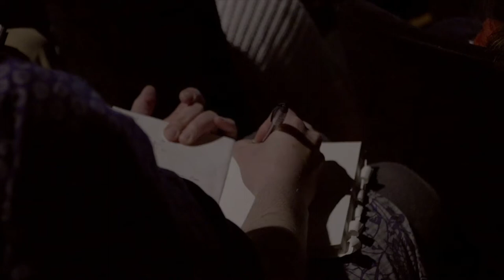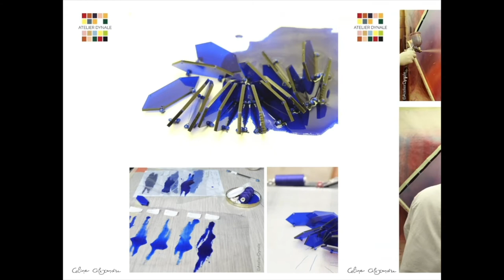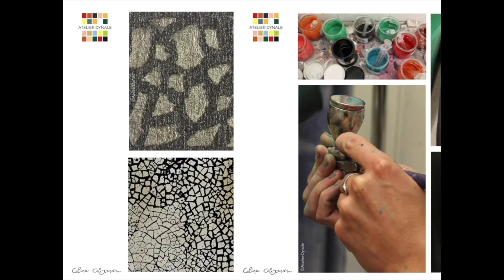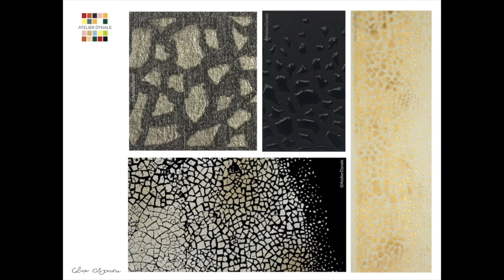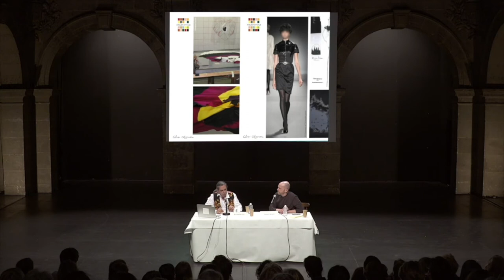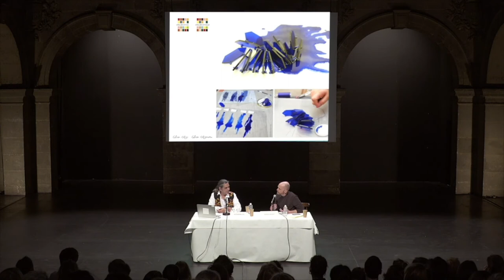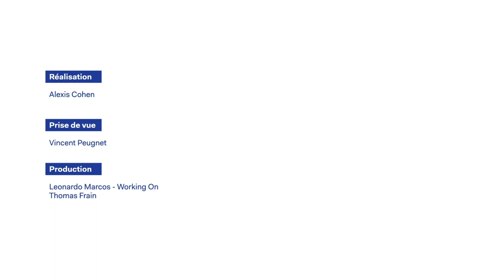ACADÉMIE DES SAVOIR-FAIRE | Les textiles - Le regard de quatre grands créateurs (4/4)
Matinale du 6 avril 2019 au Théâtre Paris-Villette.

Intervenant :
Alexandre Leu, ennoblisseur textile, Atelier Dynale